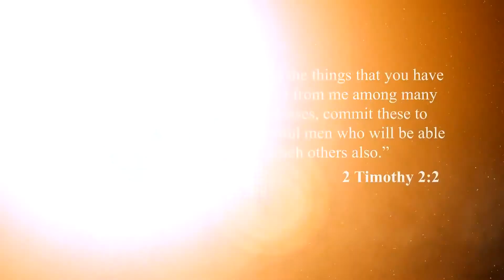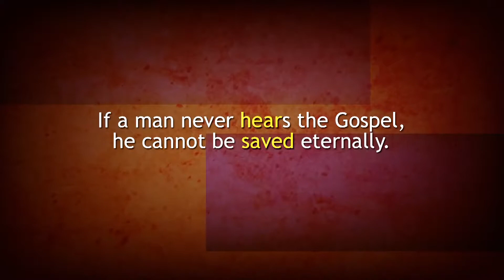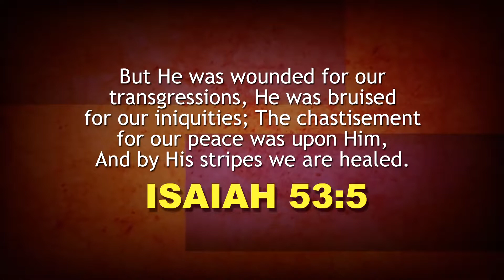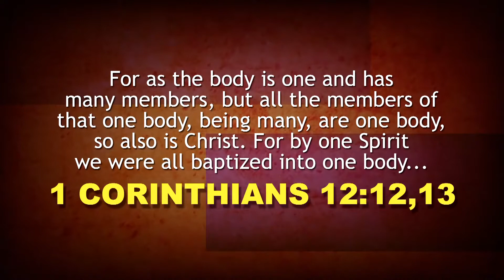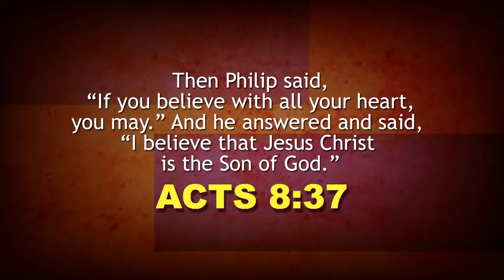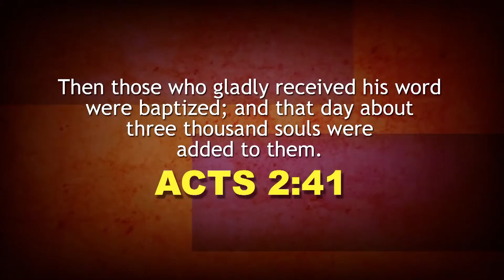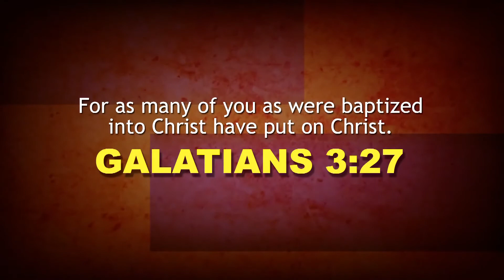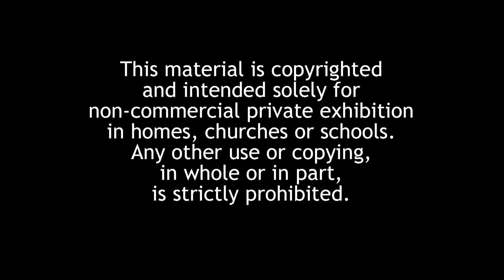What Must I Do To Be Saved